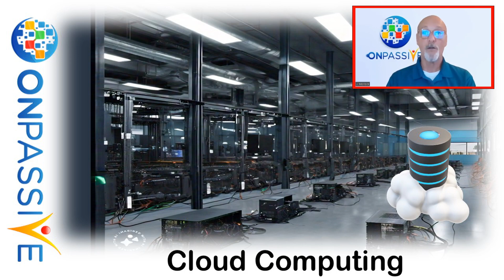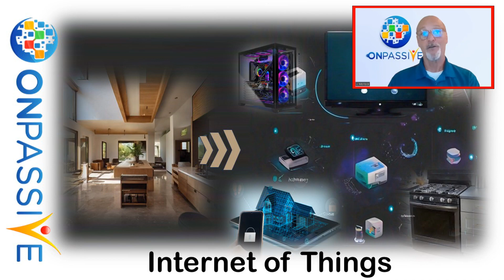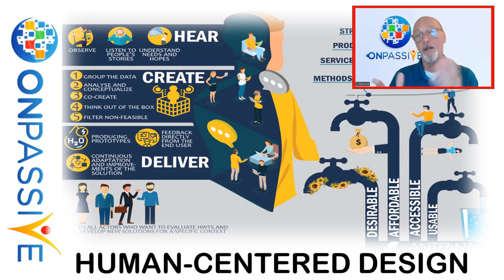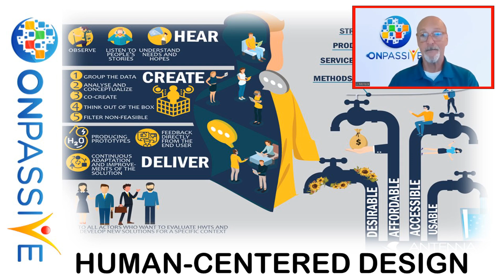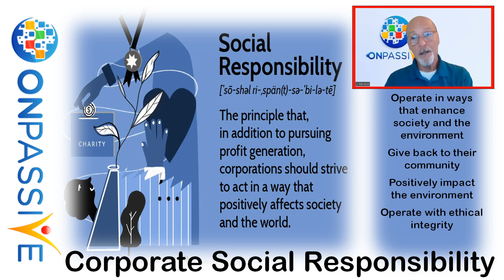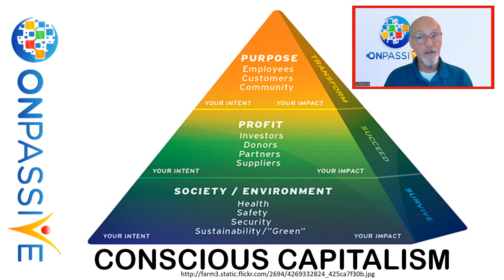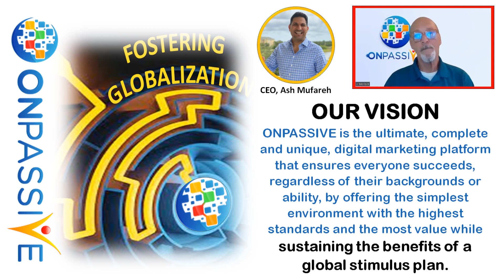ONPASSIVE: Balancing Technology & Heart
If you’re not yet a member, check us out with free access to free products and trials by clicking this

Tools and Philosophies: AI, Cloud, IoT and ideas that put human compassion at the operational center of business. ONPASSIVE has been mixing technology and heart for years to  develop “AI with Heart”.